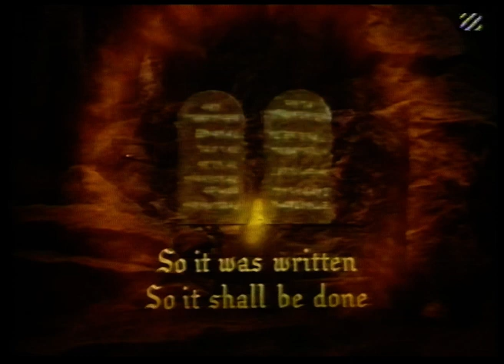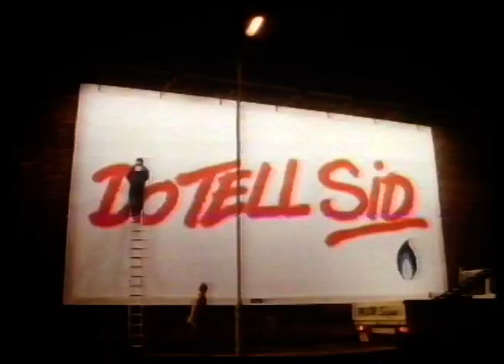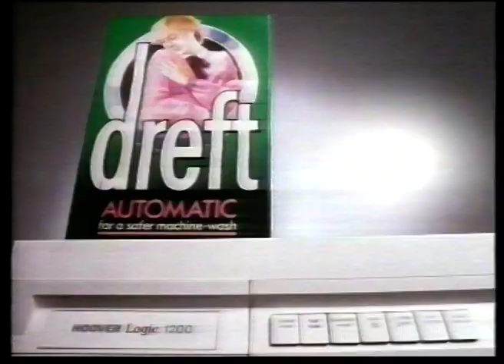23 August 1987 HTV West - Autumn movies promo, ads & STV Shadow of the Stone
STV's lovely 1987 ident on view here, but transmitted in the west country. HTV's offering here also includes a promo for the Autumn movie season.

THE TV MUSEUM IS LOOKING FOR DONATIONS OR LOANS OF OLD PHILIPS VCR  1500/1700 TAPES. Please get in touch via YouTube message.

which has lots of TV presentation photos.